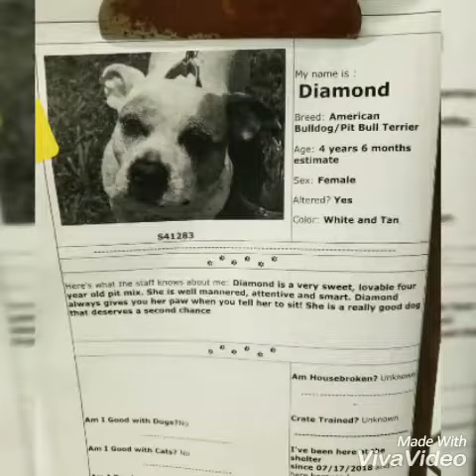Diamond - Super Dog in Need of a Super Home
A volunteer put this video together for Diamond, who has been at the shelter looking for a new home for over 220 days. Are YOU the person Diamond has been waiting for? Adopt her today & her vet care is provided by a local vet for the REST OF HER LIFE!